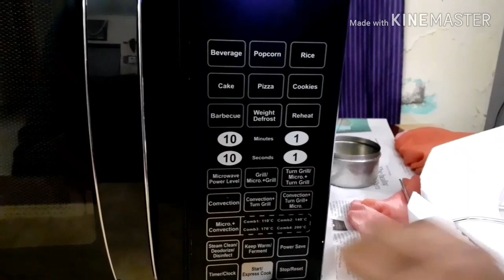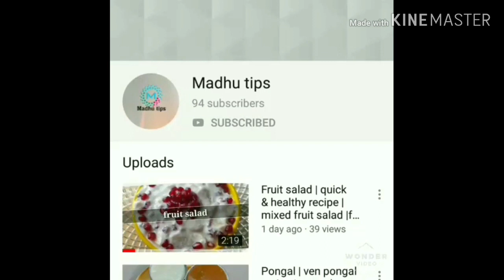Tandoori chicken restaurant style | barbecue chicken | tandoori chicken in oven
🤗Tandoori chicken 🤗

👉👉Tandoori chicken is a popular dish in the Indian subcontinent that is prepared using a roasting procedure in a clay oven👈👈

PLS TRY THIS RECIPE ALSO SHARE UR FEEDBACK IN COMMENTS BELOW 🙏
♦️♦️♦️HAPPY COOKING♦️♦️♦️FoodieSuperstar